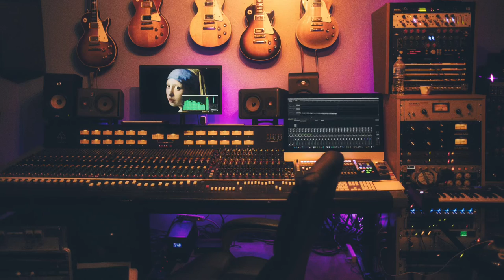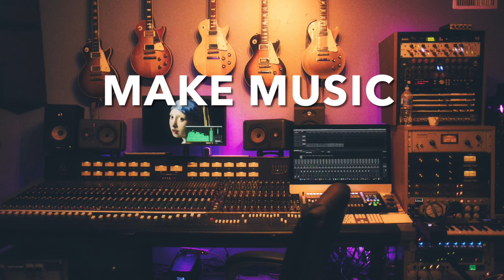FREE Acoustic Guitar Type Beat "Make Music“(Smooth R&B Instrumental For Singing/ Rap 2022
[FREE Acoustic Guitar & Piano Beat "Diversity" Free Beat | Inspiring Rap Instrumental 2021🤩

[FREE] Acoustic Guitar Type Beat "One Night" (R&B / Hip Hop Instrumental)